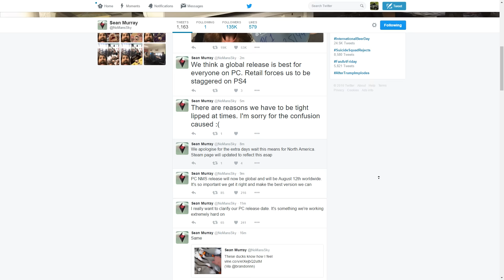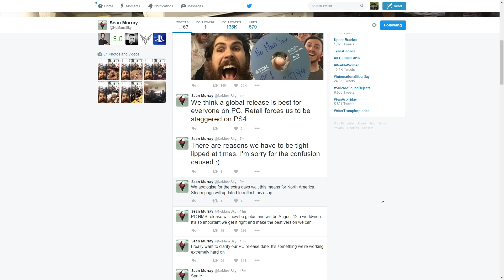No Man's Sky - Delayed Till the 12th for PC Users Worldwide!